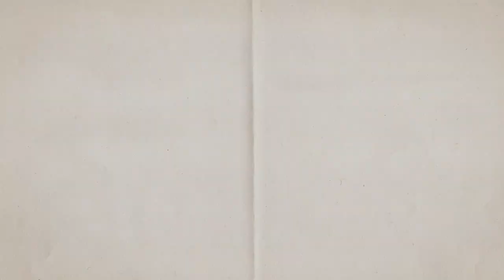Feliz cumpleaños. Cartones con Hernández | 19 al 25 de junio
19 de junio de 1944 - Chico Buarque
20 de junio de 1942 - Brian Wilson
21 de junio de 1944 - Ray Davies
22 de junio de 1949 - Meryl Streep
23 de junio de 1940 - Stuart Sutcliffe
24 de junio de 1944 - Jeff Beck
25 de junio de 1903 - George Orwell